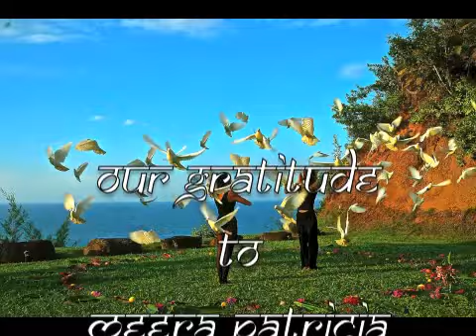Flying Yoga In Honor of Sri Swami Satchidananda's Centenary Anniversary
"Satchidananda OM" ~ Devotion in Motion in Honor of the Centenary Anniversary of the birth of Sri Swami Satchidananda, offered by Meenakshi Angel Honig & Allowah Lani.

For further info. about Yoga Trainings and Retreats, please visit Angel

Shot on location at the Spirit of Aloha Oceanfront Botanical Gardens, Maui, HI
Integral Yoga Center of Maui

Music by Meera Patricia Kerr from the "Beloved Songs of Devotion" CD